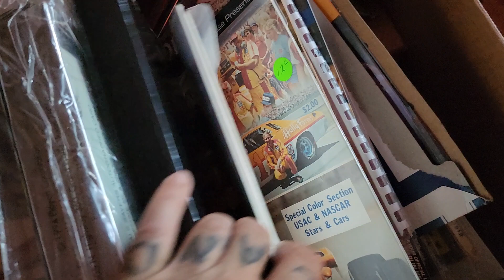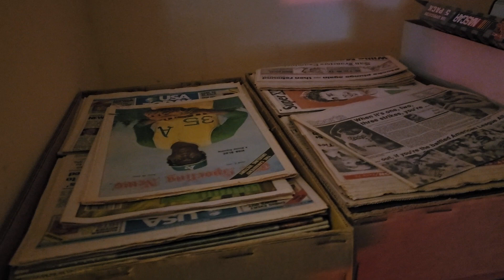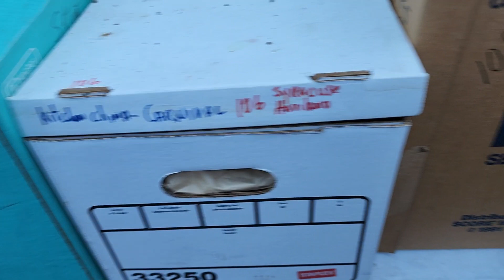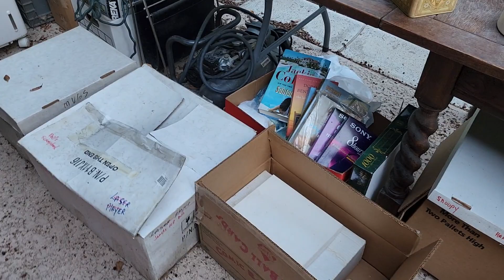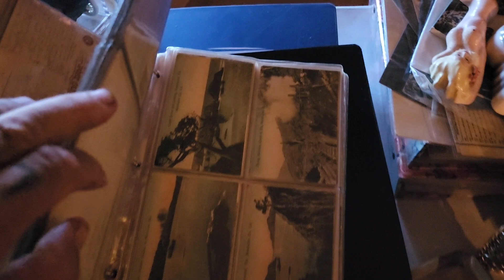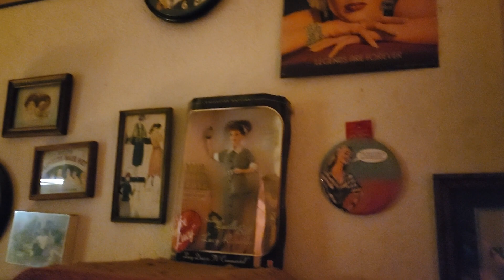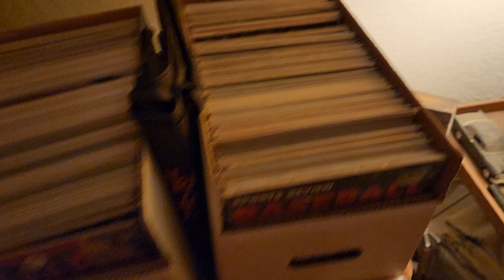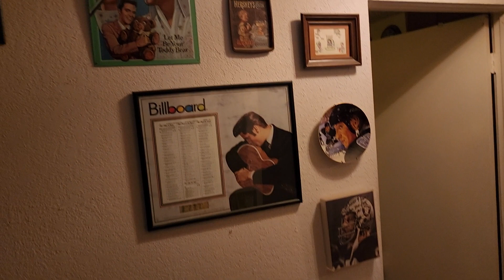LOOKA LOOKA ! TATTOO MARK / 3 DAY SALE !! 72817 SKYWARD WAY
72817 SKYWARD WAY / UP 74